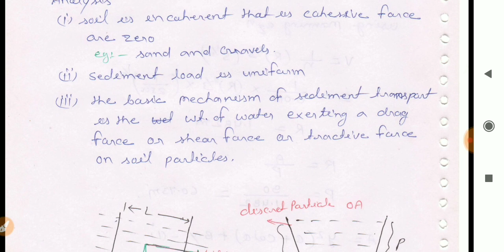Shield's Theory | Sediment Transport Mechanism | Lec-22 | Irrigation Engineering | WRE-2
For. Purchase hand Written Classroom notes in low price contact on WhatsApp no -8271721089